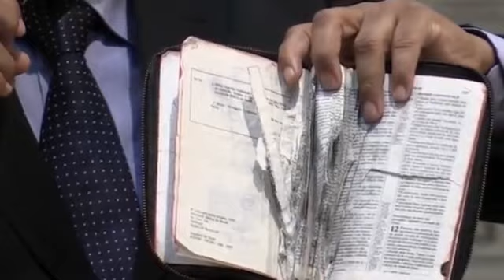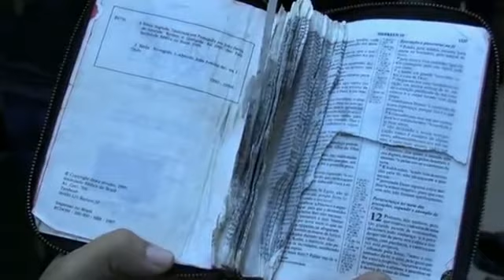03-A Busca (Estudo 3) - Pr. Luís Gonçalves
03-A Busca (Estudo 3) - Pr. Luís Gonçalves